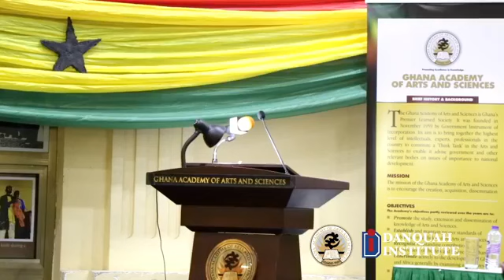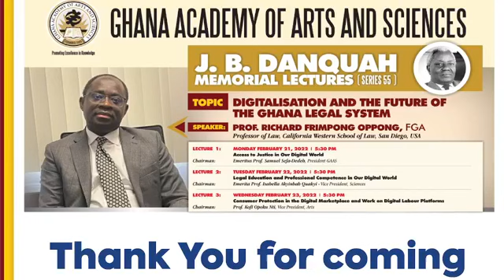JB Danquah Memorial Lectures Series 55 Day 1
JB Danquah Memorial Lectures (Series 55) @ Ghana Academy of Arts and Sciences.